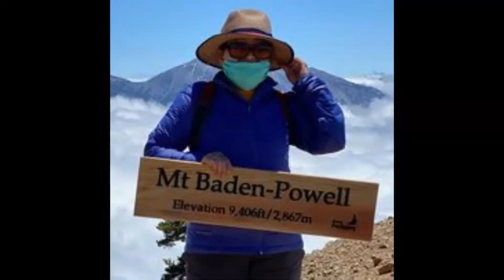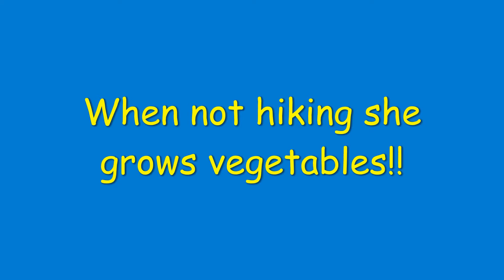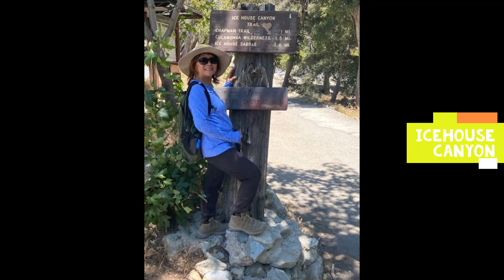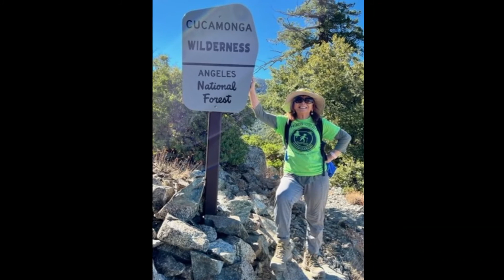HikeMasters OMG Yolanda M.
Ageless Yolanda joined us in 2020 and is closing in on 100 hikes with the group;  she also was able to participate in 35 consecutive hikes earlier this year before missing one.  AMAZING!!!